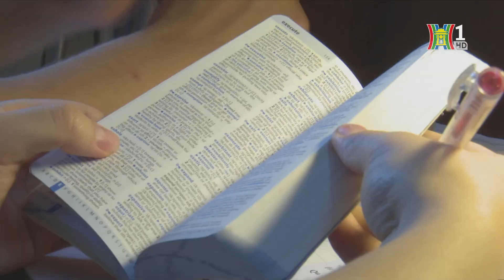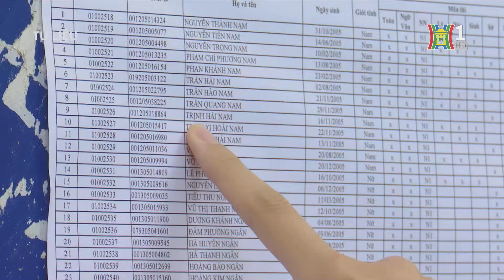Thử thách của các thí sinh tự do | Tin tức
Năm 2024, tổng số thí sinh đăng ký dự thi THPT quốc gia lên đến hơn 1 triệu em, trong đó có khoảng 45 nghìn thí sinh tự do. Đây là những thí sinh thi lại từ các năm trước. Tưởng chừng các em có nhiều lợi thế về kinh nghiệm thi cử, kiến thức, nhưng với những thí sinh này kỳ thi năm nay cũng có những thử thách riêng.